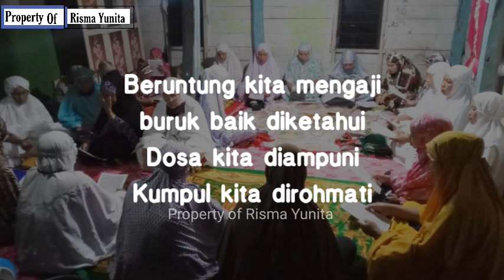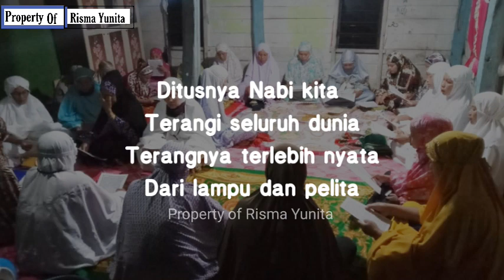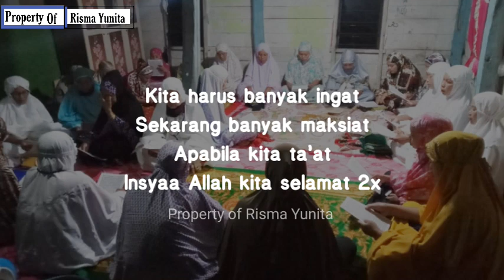Tua muda wajib ngaji | Nadhom bahasa Indonesia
Assalamualaikum sahabat Risma?

Follow : @rsmayt07
Original by : Inayyah Dhoifah Alfaqiroh.